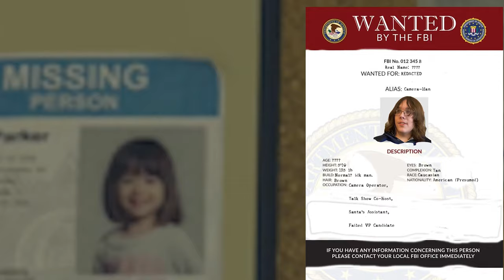Pillow Man Endgame Official Trailer